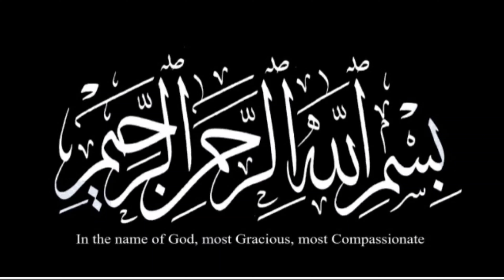Water Crisis in Pakistan. Water is a life. Alarming situation for People of Pakistan. GD ISSB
Surosh Officers Academy,  Hafiz Salman Zafar